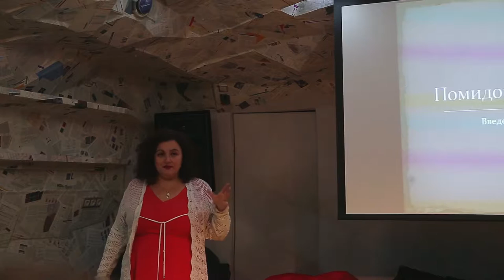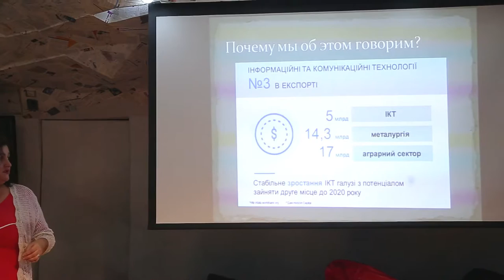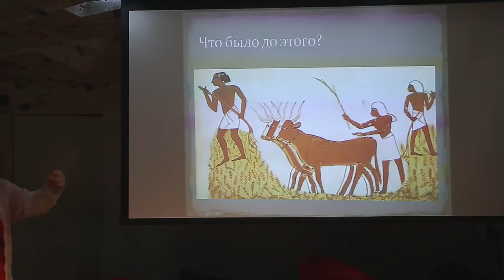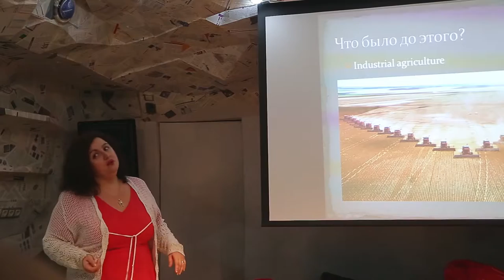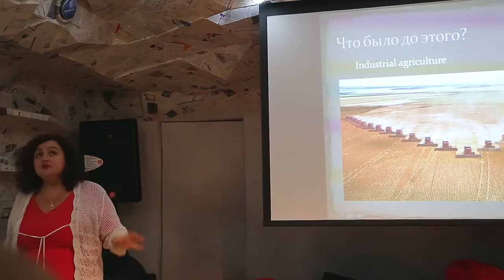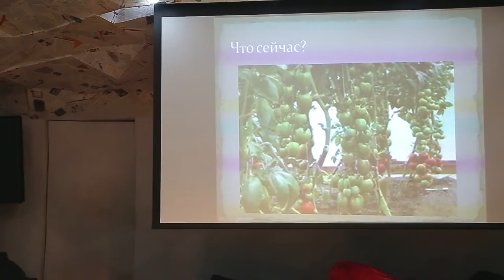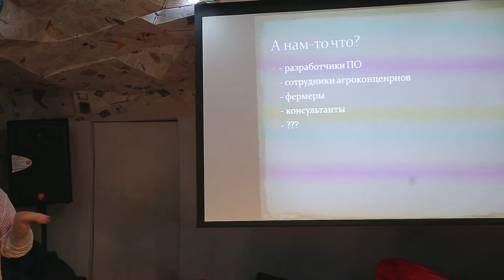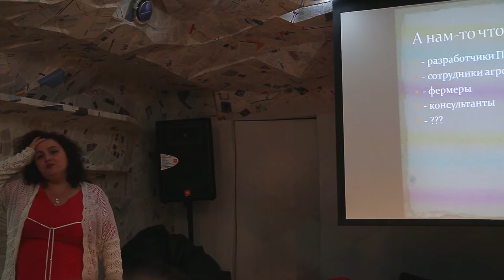15x4 - 15 минут про помидоры и компьютеры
"Как мы представляем компьютерные технологии? Замкнутые пространства, стойки дата центров, искусственное освещение, гул серверов и умники в очках. Как мы представляем сельское хозяйство? Солнце, поля до горизонта, жужжат пчелы, загорелые крестьяне собирают урожай. Что может быть у них общего, кроме логотипа с яблоком на крышке ноутбука?
Много. Если вам интересно, как цифровые технологии применяются в сельском хозяйстве, и какая от этого польза, то "Помидоры и компьютеры" как раз об этом." - Юлия Келембетова

15х4 - это сообщество молодых ученых и фанатов науки.